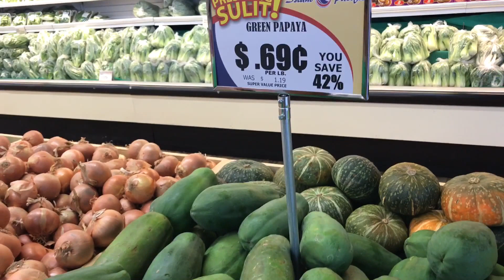ชีวิตในอเมริกา แวะชื้อหนังไก่ทอดร้านฟิลิปปินส์ "เควินบ่นอยากกลับบ้านละ"